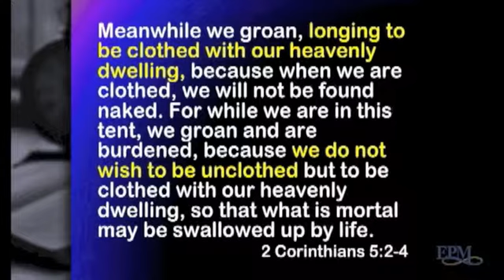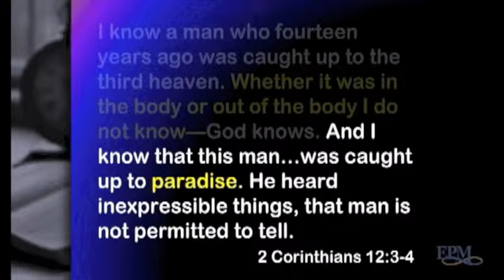Eternity 101 - Our New Bodies and 2 Corinthians 5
Randy Alcorn talks about 2 Corinthians 5:2-4 and whether this is a reference to the eventual resurrection or referring to the Present Heaven. This video clip was excerpted from Randy's Eternity 101 DVD class, available